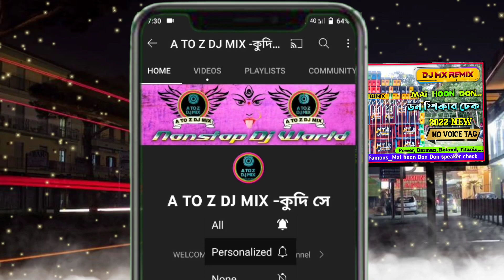🔊Mai hoon Don speaker check || dj MX remix || power, barman, Roland, Titanic music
~Title//- Dj MX Remix Mai hoon Don speaker check

~Category//- speaker check

~Mixer//- dj MX remix

~Presenting by//- ‎@Oanh2k3ColoringInstructions

~Download link//-no link

🔊স্পিকার চেক বানানোর জন্য যোগাযোগ করুন ☎️ 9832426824 নম্বরে

বিশেষ ঘােষণা ; এই এলবাম টি তে যে গান গুলি ব্যবহৃত হয়েছে, সে গানগুলির কোনােটিরই মালিক আমি নই। আমি সাধারণত সঙ্গীত প্রেমী মানুষদের কিছু আনন্দ দেওয়ার জন্য এই ভিডিও টি তৈরি করেছি। কপিরাইট সংক্রান্ত কোনাে প্রবলেম হলে আমার সাথে অনুগ্রহ করে যােগাযােগ করুন(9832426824)। আমি 24 ঘন্টা মধ্যে সেই ভিডিও চ্যানেল থেকে ডিলেট করে দেব। ধন্যবাদ ।